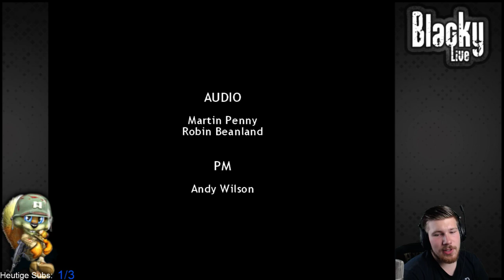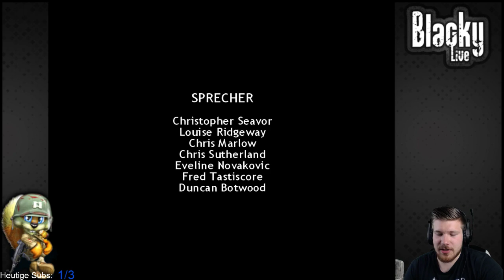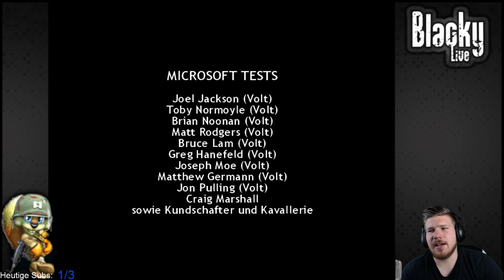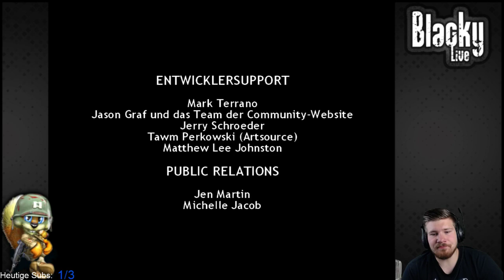CONKERS BAD FUR DAY LIVE & RELOADED Live Let's Play #4 - König, doch zu welchem Preis ?!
Hier noch einmal ein persönlicher Dank an alle Blacky Fans !

WICHTIG:
Wenn dir das Spiel Conker's Bad Fur Day Live & Reloaded gefällt, kaufe das Original und unterstütze damit die Entwickler!